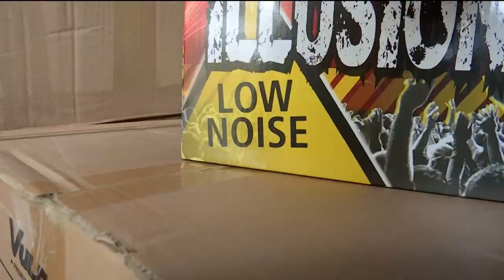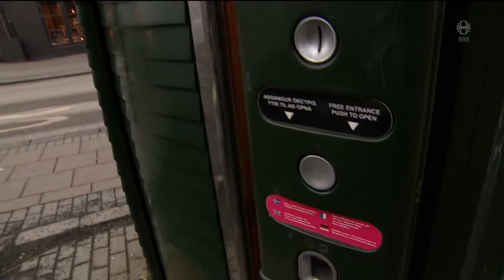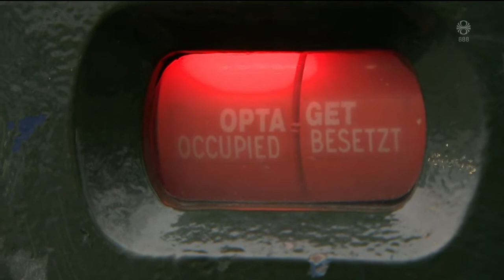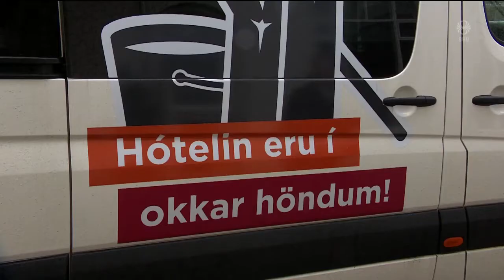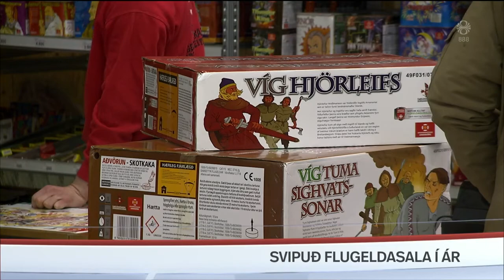Fréttir - 30. des 2019